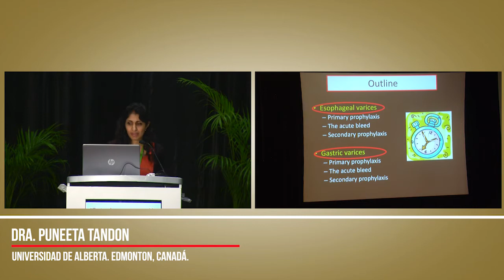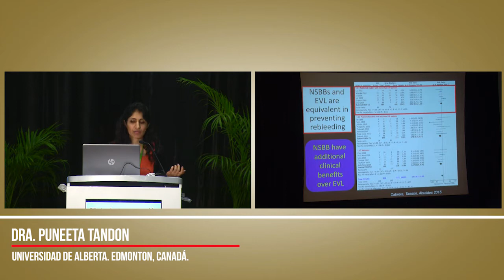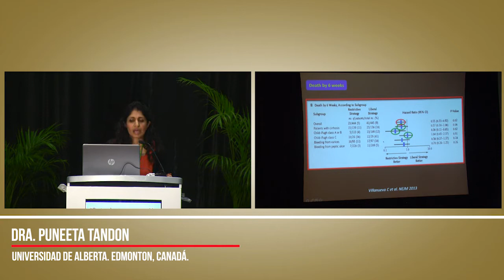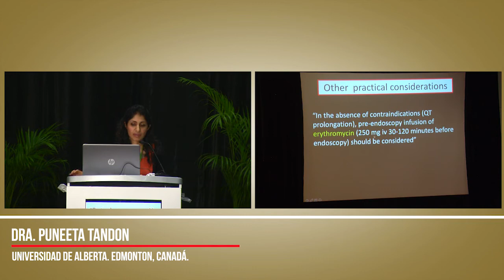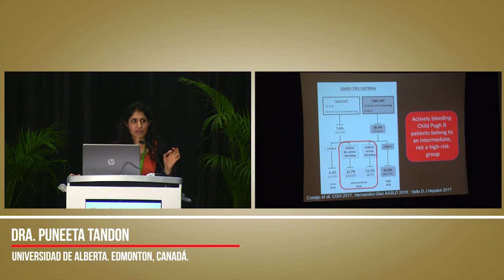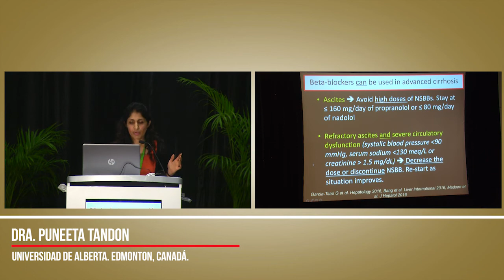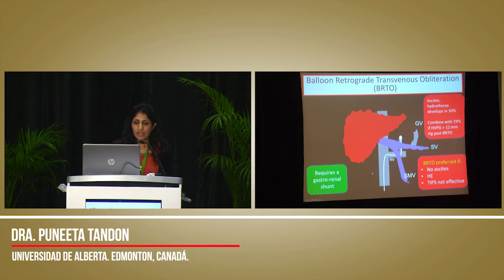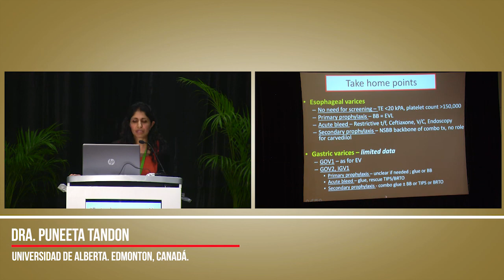Tratamiento y prevención de la hemorragia variceal: ¿Píldoras, ligas prótesis o bisturí?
Tratamiento y prevención de la hemorragia variceal: ¿Píldoras, ligas
prótesis o bisturí? Las nuevas guías de tratamiento.

Dra. Punneta Tandon